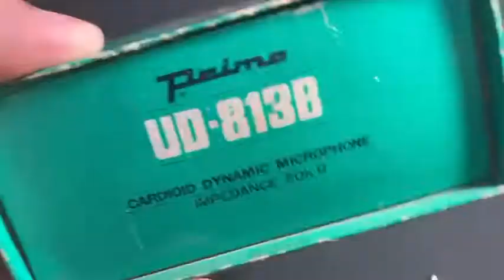Primo UD-813B [CARDIOID DYNAMIC MICROPHONE]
RARE !!! Vintage Microphone
Primo UD-813B
CARDIOID DYNAMIC MICROPHONE
UNI-DIRECTIONAL DYNAMIC MICROPHONE
IMPEDANCE  50K  Ω